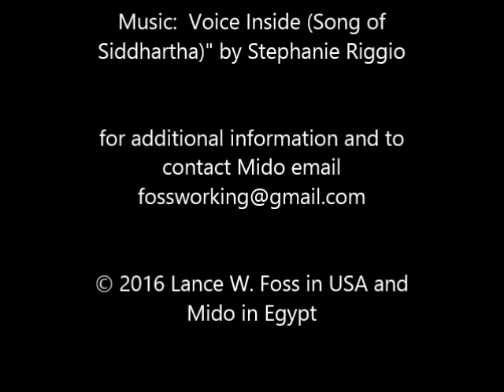(SIBL) Cover Dance 03 - "Voice Inside (Song of Siddhartha)" by Stephanie Riggio @LanceFoss1 Producer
World-Class Egyptian Belly Dancing from Egypt

Talent Manager, Project Manager and Camera:  Mido

Arrangements and Financing:  Lance Foss

for additional information and to contact Mido email